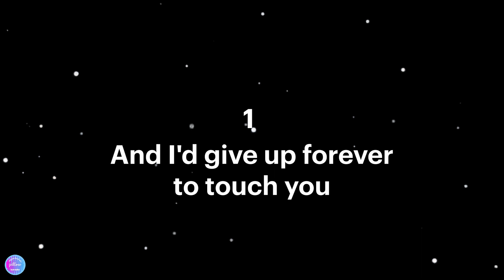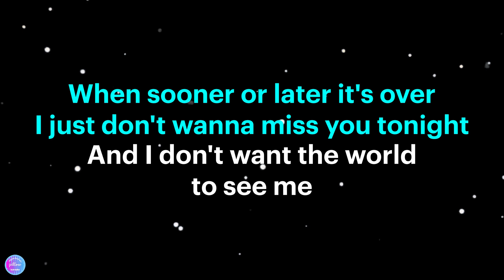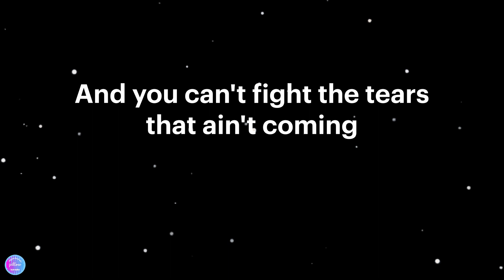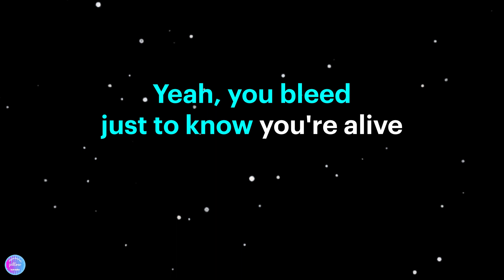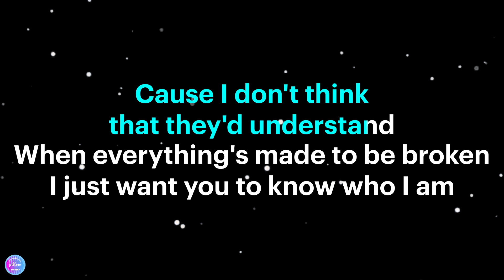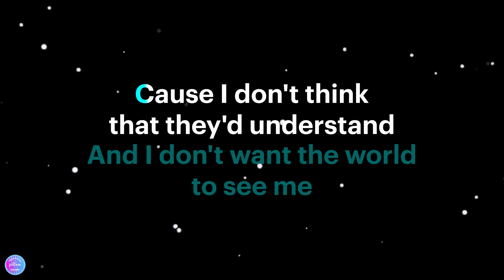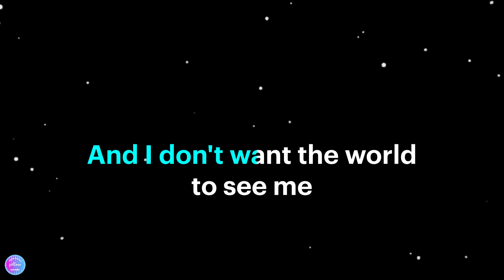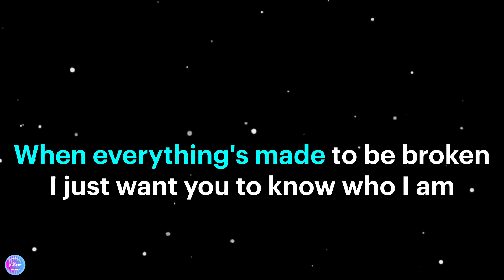Iris - Goo Goo Dolls (HD Karaoke Version) 🎤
Karaoke sing along of “'Iris” by Goo Goo Dolls from Pillow Karaoke.